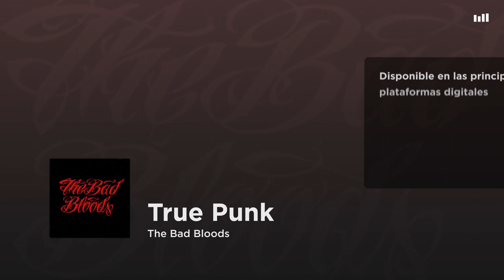The Bad Bloods - True Punk